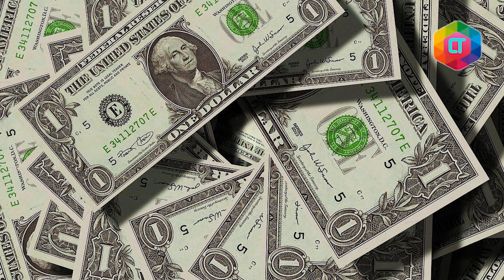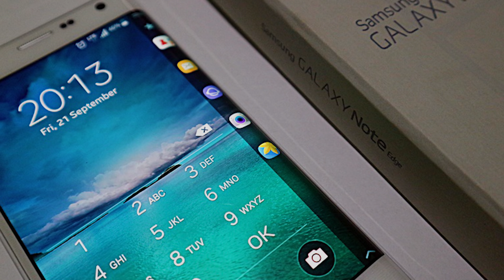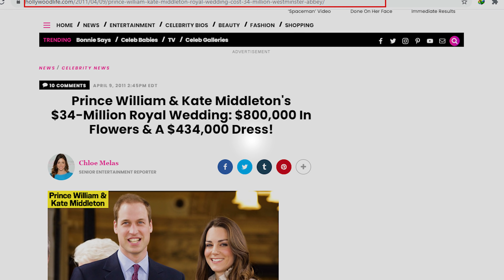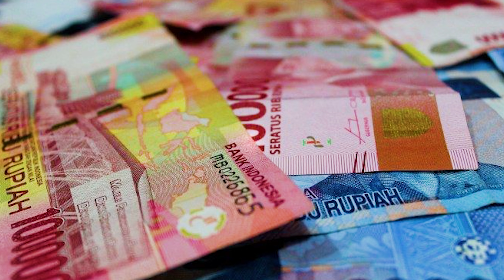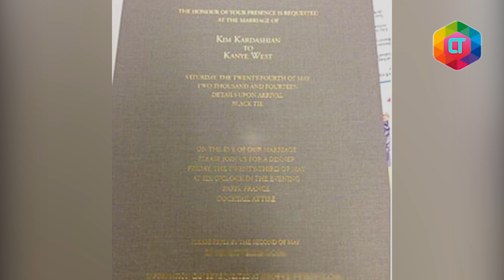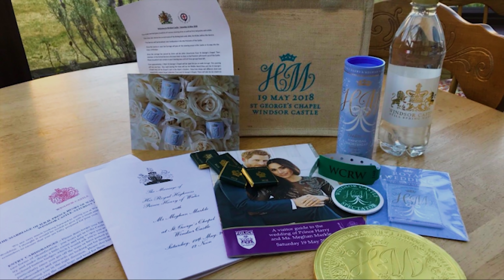ASTAGAA, SOUVENIR PERNIKAHANNYA UGA-UGALAN!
7 Souvenir Pernikahan Termahal Di Dunia